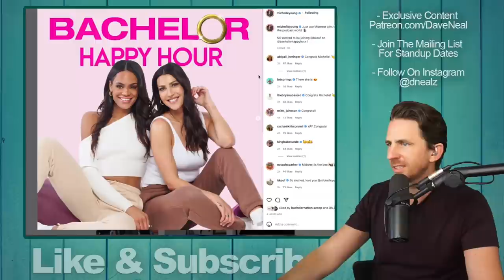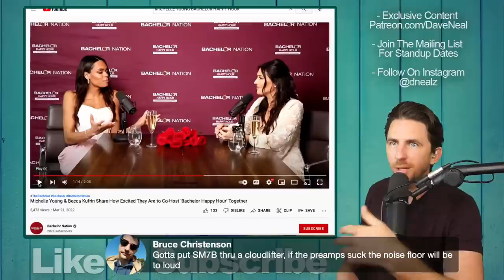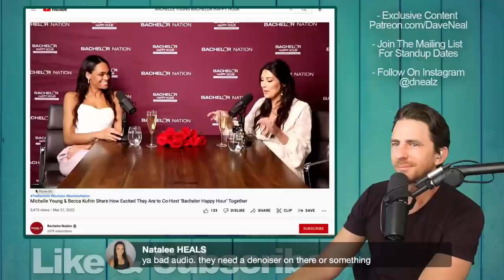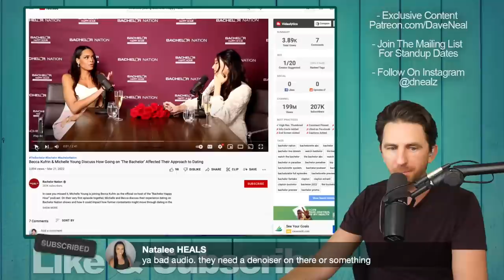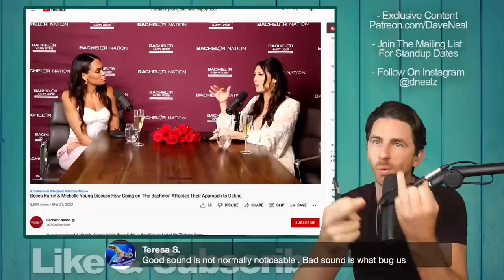Bachelorette Michelle Young Introduced As New Cohost Of Bachelor Happy Hour Podcast!